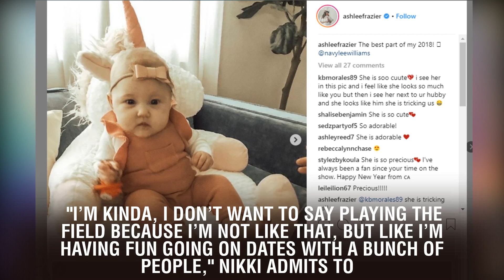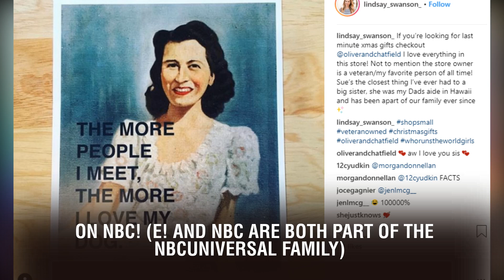Nikki Bella Says It's "Embarrassing" Watching Her Dates With Artem Chigvintsev and Peter From